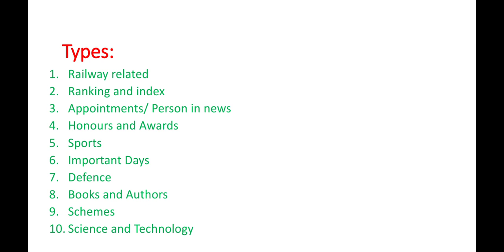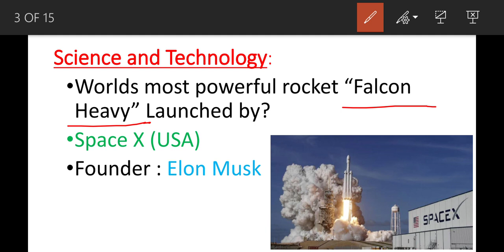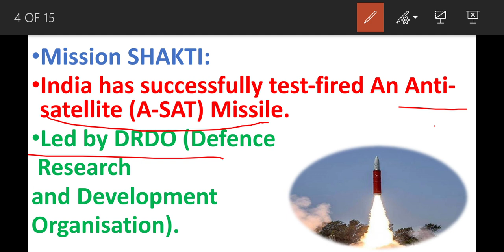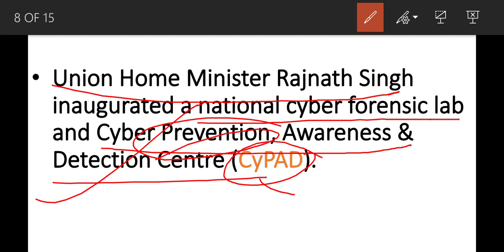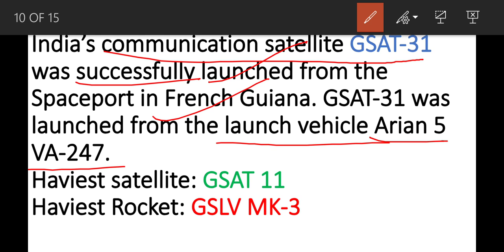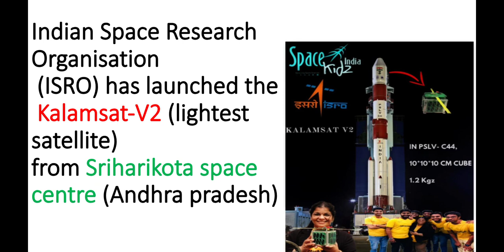Current Affairs series |Part-1| for RRB NTPC, Group D, SSC and Other exams